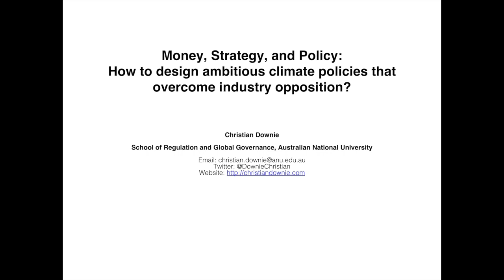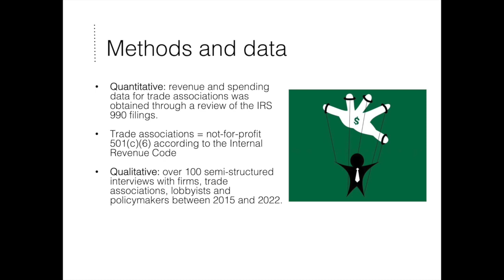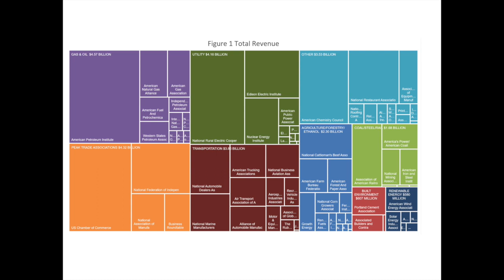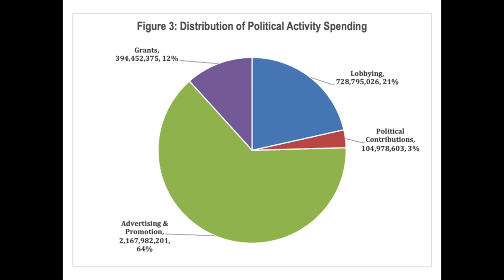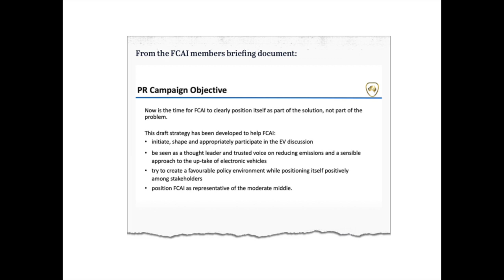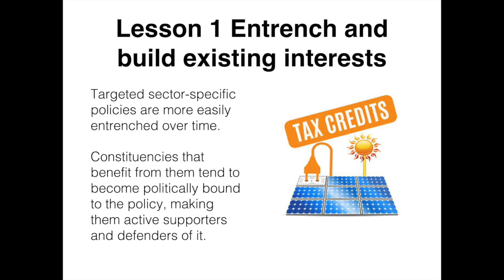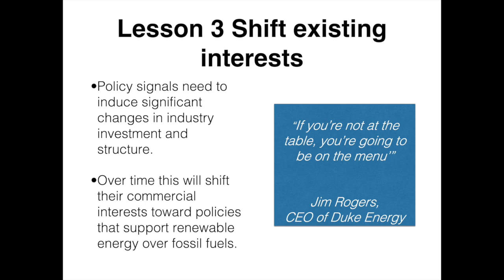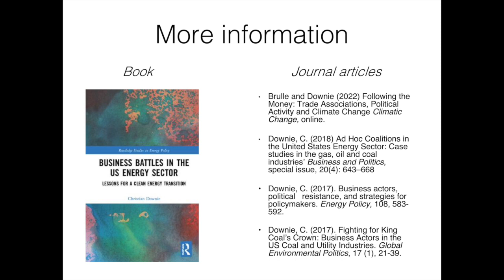MCFA Seminar Series: Climate Policy and Industry Ambition (Christian Downie)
The political activities of industries associated with the production and consumption of fossil fuels have thwarted state efforts to advance climate policy around the world. In this talk, Christian Downie from the Australian National University, follows the money and interviews the lobbyists to explore how industries oppose climate policy and what can be done to overcome it. Drawing on qualitative and quantitative data from the United States over the last decade, Christian examines the financial resources of industry groups, the diversity of their political activities, and identifies strategies for policymakers seeking to design ambitious climate policies.

Christian Downie is an Associate Professor in the School of Regulation and Global Governance at the Australian National University. He was previously an Australian Research Council DECRA Fellow at ANU, and before that a Vice Chancellor’s Postdoctoral Fellow at the University of New South Wales. Christian has worked as an advisor to several Australian Government agencies, including the Department of the Prime Minister and Cabinet. Christian holds a PhD in international relations and political science from the ANU, and has spent time teaching or researching at the Massachusetts Institute of Technology, the London School of Economics and Political Science and the Balsillie School of International Affairs among others. Christian is the author of more than 30 peer-reviewed journal articles and book chapters. His latest book is Business Battles in the U.S. Energy Sector: Lessons for a clean energy transition.